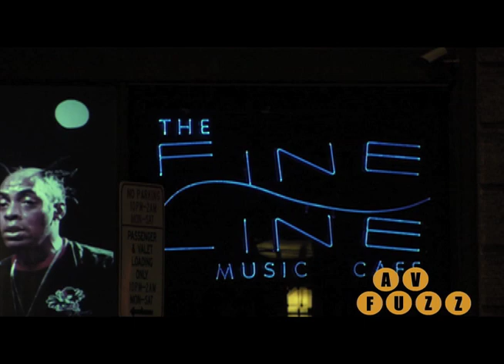Ari Herstand Interview | Av Fuzz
EXCLUSIVE INTERVIEW with this MLPS singer/songwriter.
4.5.10